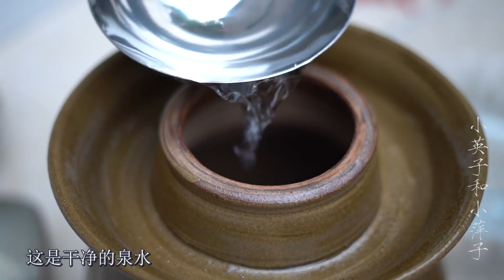酷暑难耐吃个爽口泡菜，方法简单易学会，家里男女老幼都爱吃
我喜欢摄影，爱分享农村生活，希望在这个平台能交到好朋友。